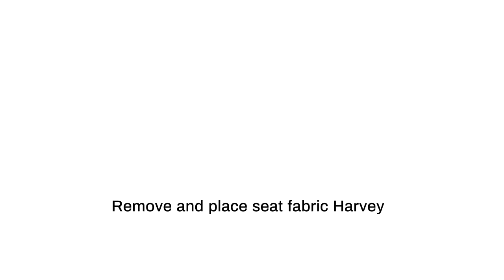Remove and place seat fabric Harvey